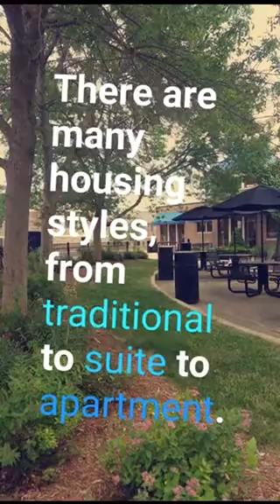Housing Tour 1: Traditional - Kistler Living Center